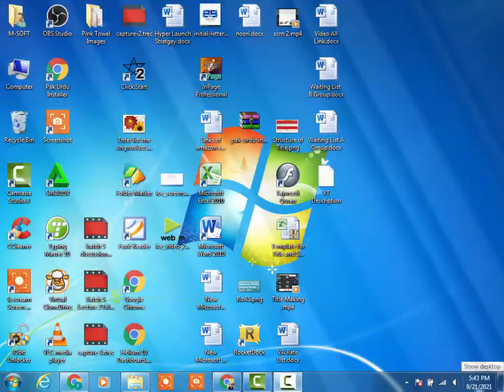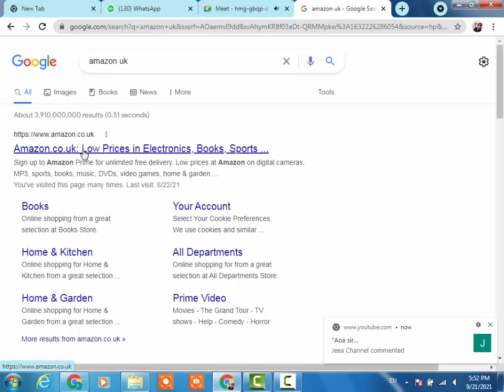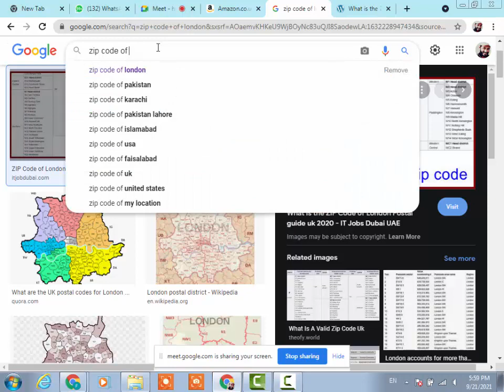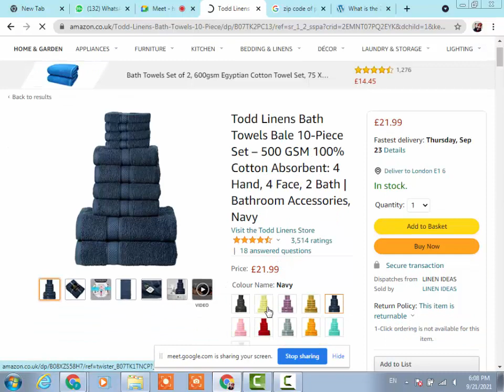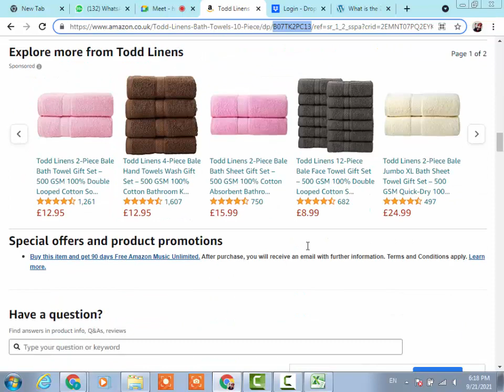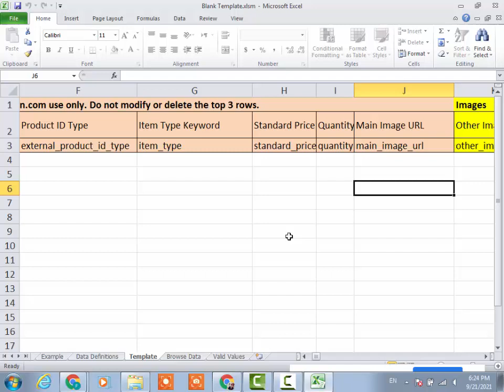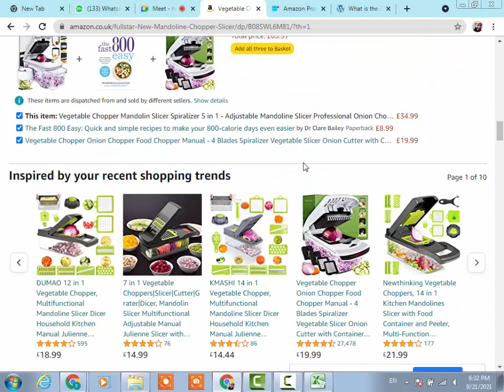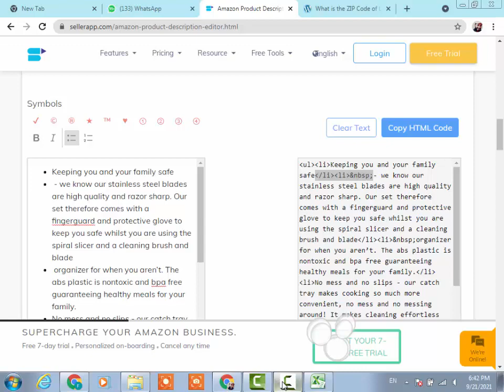Batch 5 Lecture 5 Listing Title Bullet Description Price Quantity Main Image Swatch Image ASIN, UPC